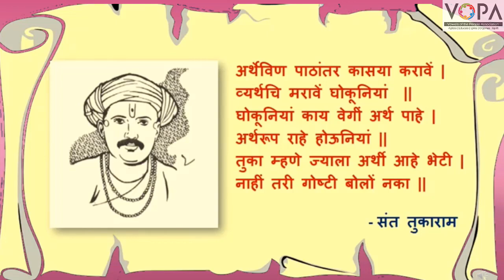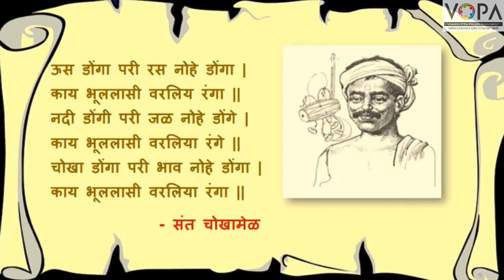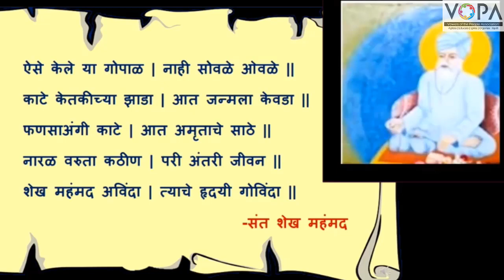4th | Marathi | Chapter 25 | संतवाणी | V1 | V-School